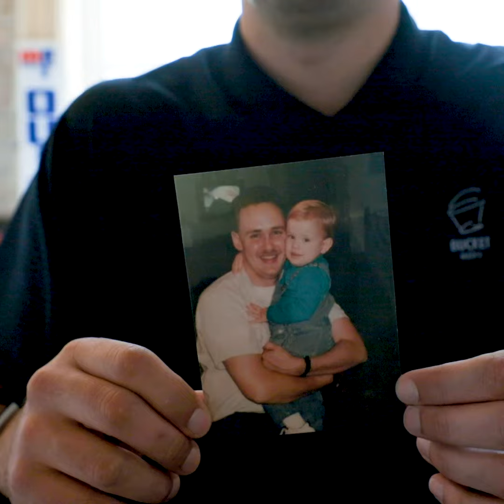Bucket Media - Father's Day 2019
We love our Dads!
Thank you for always being there for us!